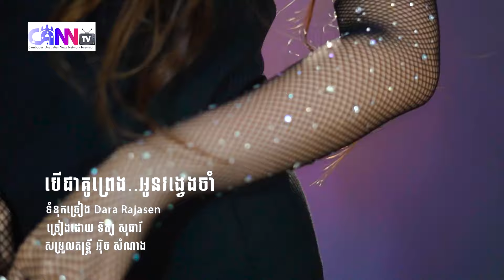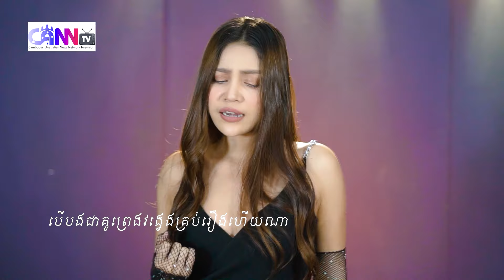បើជាគូព្រេងអូនវង្វេងចាំ Ber Jea Ku Preng Oan Wongweng Jam | ច្រៀង ទិត្យ សុធារី | និពន្ធ Dara Rajasen